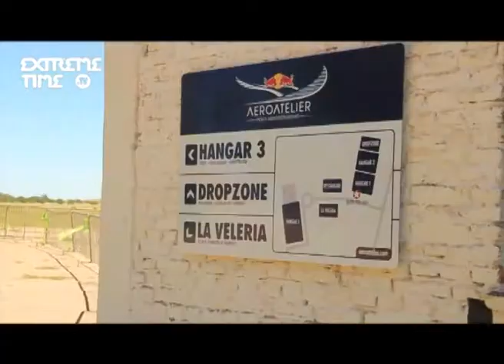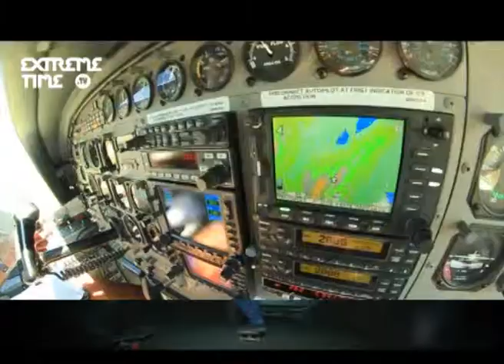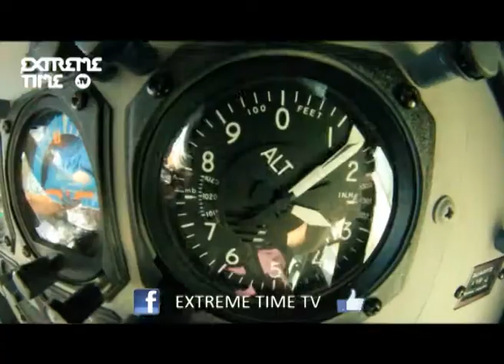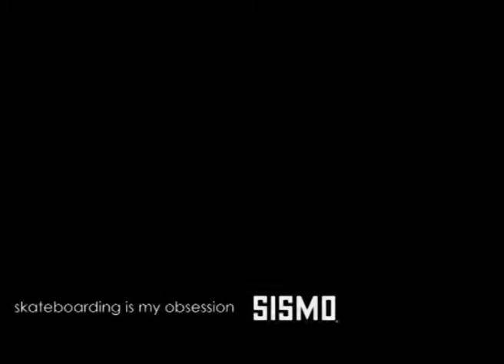Extreme Time TV dic13 Bloque 2 / Red Bull skydiving + SISMO en Cordoba